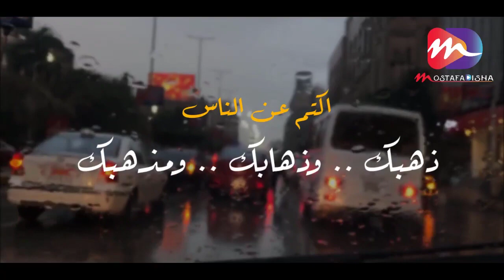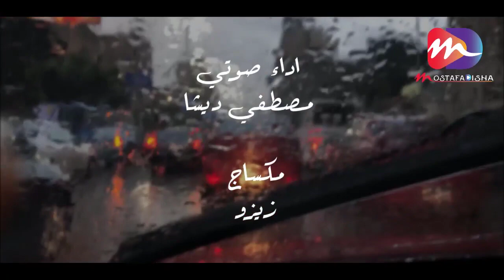إكتم عن الناس ثلاثة .. ذهبك . وذهابك . ومذهبك 🙏 نصيحة تكتب بماء الذهب .. بن الجوزي 💕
نصيحة تكتب بماء الذهب ..
قال الإمام بن الجوزي :
( إكتم عن الناس ذهبك .. وذهابك .. ومذهبك)
فأما ذهبك :
فمالك وحالك وكل نعمة تنعم بها ، فلو معك
مال قد تكون عرضة للحسد أو الطمع ، ولو لم
يكن معك قد يعاملك أحدهم بشفقه ويستهين
بك ، فكل ذى نعمة محسود ..
أما ذهابك :
فتعنى أى أمر تنوي عمله ، وظيفة جديدة ..
خطوبة .. مشروع .. إمسك لسانك ستجد
خططك تتحقق بفضل اللّٰه.
سيدنا يعقوب قال لابنه يوسف : لا تقصص
رؤياك على إخوتك فيكيدوا لك كيداً ..
لقد خشي على إبنه أن يحسده إخوته ، رغم
أن النعمة كانت مجرد حلم لم يتحقق بعد ..
وأما مذهبك :
فتعنى لا تنصح أحد إلا لو طلب النصيحة ، ولا
تتكلم عن نفسك كثيراً ماذا تحب وماذا تكره ..
صحيح أن للحديث عن النفس شهوة سواء
للمتحدث أو السامع .. لأن ذلك سيزيل بعض
الغموض الذى يضيف لك زهوة ولمعان عند من
تصاحبهم ، وأيضاً لكي لا تدخل فى جدالات
عقيمة لا لزوم لها ..
يقول سيدنا عمر بن الخطاب :
ندمت على الكلام مرات ..
وما ندمت على الصمت مرة! 🦋❤️